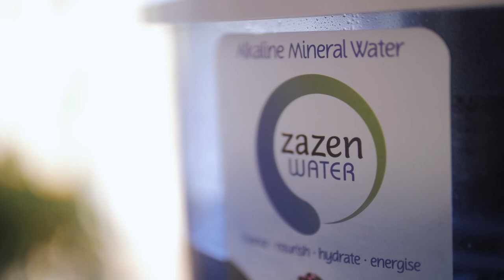WE BOUGHT A VAN/ MINIBUS!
We bought a bus! Well kind of, it's too big to be a van but maybe a little too small to be a bus. Let's just call it a minibus! It's a 14 seater 2008 Toyota Hiace Commuter, super long wheelbase. She's huge!
We had borrowed an SUV for the past three months and the time came to give it back. Instead of buying a car or something similar to be our daily vehicle, why not get a minivan? We can't tell you how excited we are to start turning her into a campervan. We have been wanting to buy a van for well over a year now.

➳ Get a discount off of your iHerb order by using my Rewards Code 'BND662' - I buy my most of supplements from here, including my favourite - Hawaiian Spirulina!